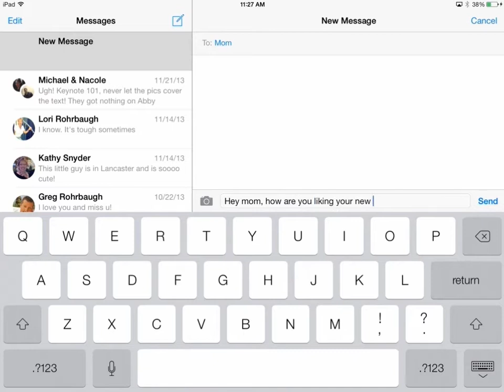Pay it Forward in 2014